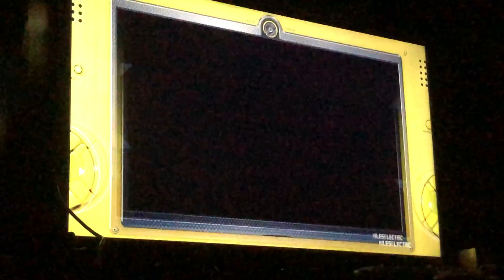Sonic Unleashed - Episode 22: This is Still the Worst Werehog Stage